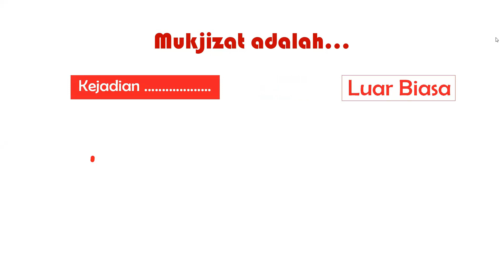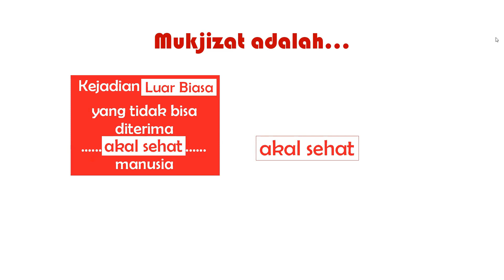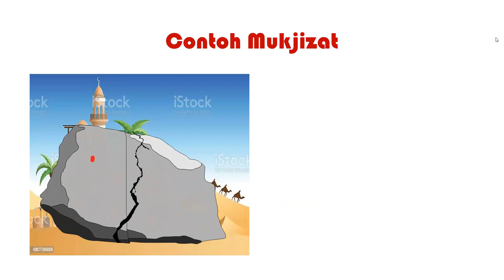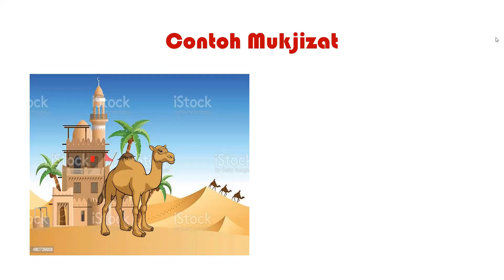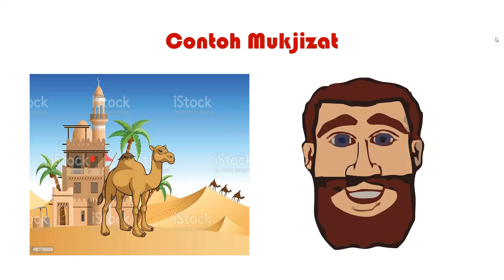Hari Ke 17 Kelas Ngabuburit ramadhan PENGERTIAN MUJIZAT NABI higlight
Cuplikan Hari Ke 16 Kelas Ngabuburit ramadhan PENGERTIAN MUJIzAT NABI klik Informasi di